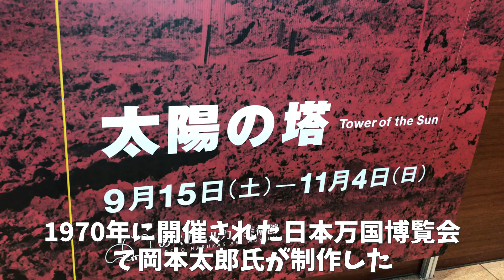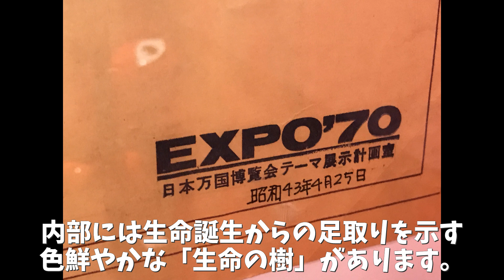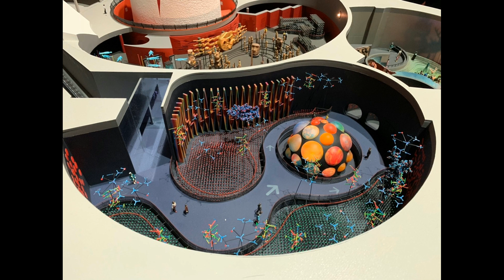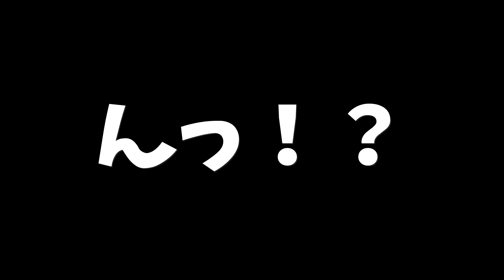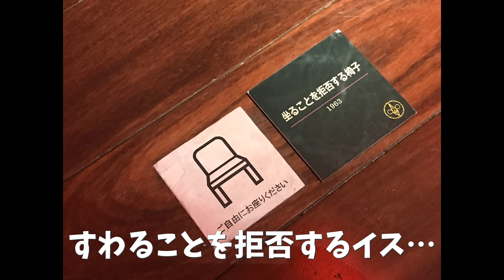【太陽の塔】台湾嫁坐ることを拒否する椅子に座ってみた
台湾嫁が坐ることを拒否する椅子に座ってみたら…

あべのハルカス美術館（大阪市阿倍野区）で開催された「太陽の塔」に行ってきました。

１９７０年に大阪で開催された日本万国博覧会のシンボルで、岡本太郎氏の代表作の一つ「太陽の塔」の歴史を体験できる展示会、万博閉幕後に行方がわからなくなっていた「地底の太陽」も再現してます。

( *´艸｀)